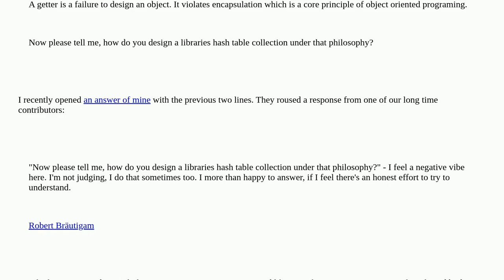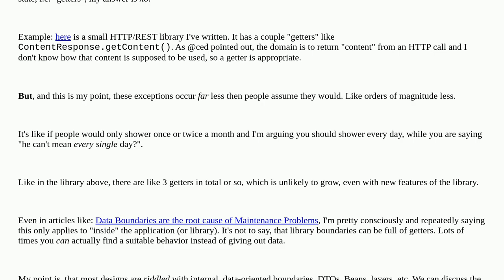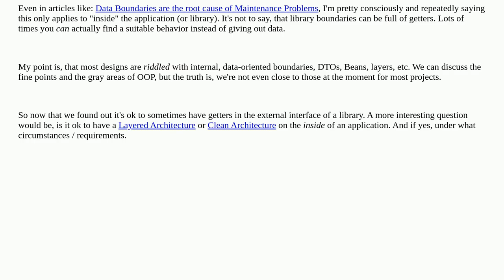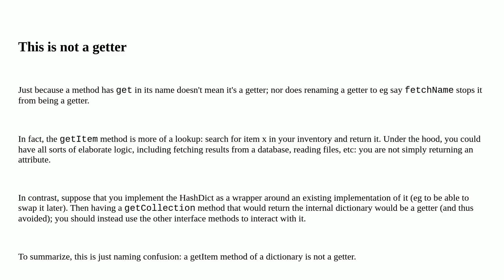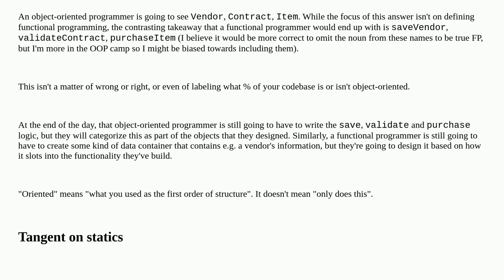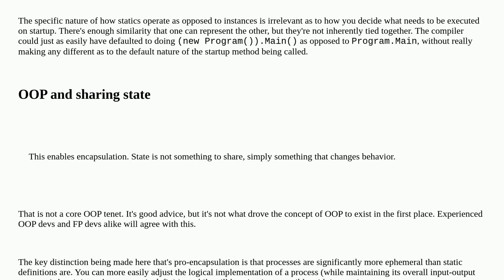Softwareengineering: How far can you push Object Oriented Programming?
How far can you push Object Oriented Programming?

A special thanks goes out to the community

  object-oriented object object-oriented-design